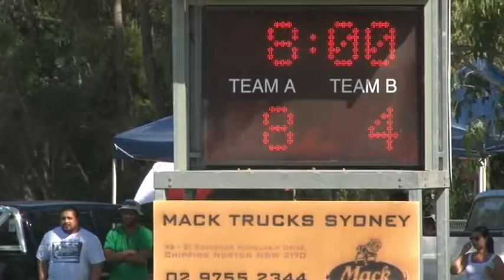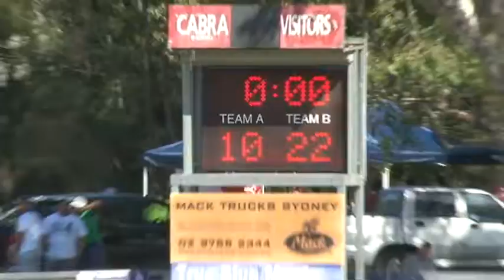Cabramatta 9's Rugby League International 2014 - Philippines 2